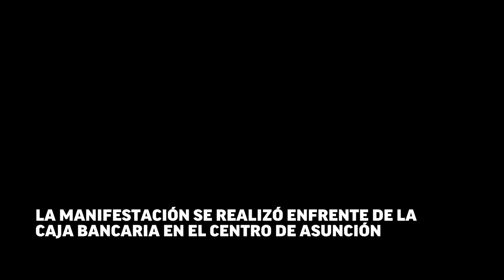Jubilados Bancarios se manifiestan de forma pacífica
En reconocimiento y apoyo a las gestiones del Presidente y el Consejo de Administración de la Caja Bancaria